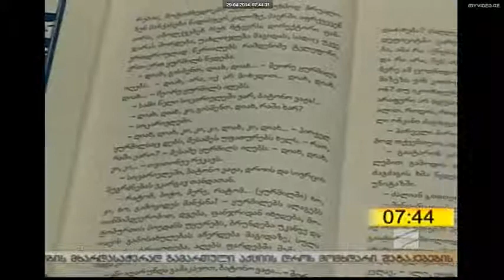"კინობიბლიოთეკა" დილის კურიერი (29.04.14)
რუსთავი 2-ის სიუჟეტი ბაკურ სულაკაურის გამომცემლობის ახალ სერიაზე "კინობიბლიოთეკა". სერიის შესახებ საუბრობს პროექტის ერთ-ერთი ხელმძღვანელი მიხეილ ციხელაშვილი.